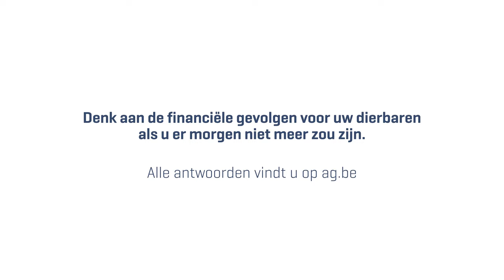Wat als u er morgen niet meer bent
Nadenken over de dag dat u er niet meer bent, is niet leuk. Anderzijds is het niet meer dan normaal, want u wil ongetwijfeld uw gezin optimaal beschermen. Stel uzelf gewoon deze vraag:
“Kunnen uw partner en/of kinderen nog comfortabel leven als u er niet meer bent?”

Is het antwoord “ja”, dan bent u goed bezig! Twijfelt u, of is het antwoord duidelijk “nee”, dan kan u best op zoek gaan naar een oplossing.